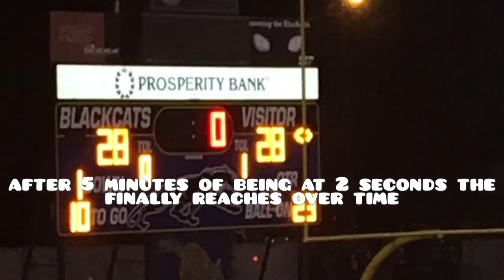Bay City vs El Campo Senior Night 2K16